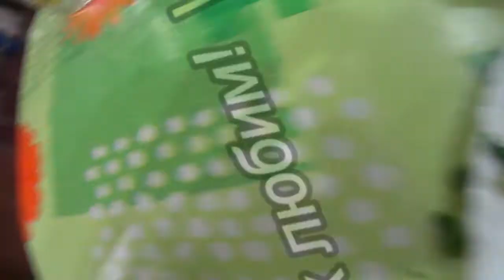Отбивные из куриных сердечек. Chops of chicken hearts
Отбивные из сердечек,такие вкусные,что язык можно проглотить,поэтому закупайте сразу побольше сердечек! Такая хрустящая корочка,что просто нереально!Тем кто любит субпродукты это отличное блюдо!
   Chops of hearts, so delicious that the tongue can be swallowed, so buy more hearts at once! Such a crisp crust that is simply unreal!For those who love offal this is a great dish!
   心中的印章，如此美味，舌头可以被吞下，所以买更多的心一次！ 如此脆脆的外壳，简直是不真实的！对于那些谁爱内脏这是一个伟大的菜！
   마음의 갈비,혀가 삼킬 수 있도록 맛있는,그래서 한 번에 더 많은 마음을 구입! 단순히 비현실적인 그런 파삭파삭한 빵 껍질!Offal 를 사랑하는 사람들을 위해 이 좋은 요리입니다!